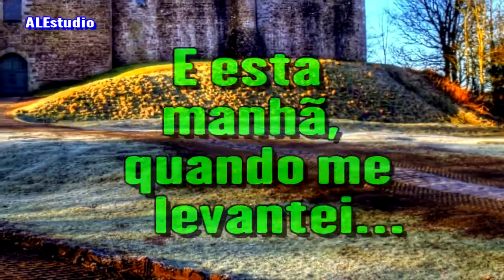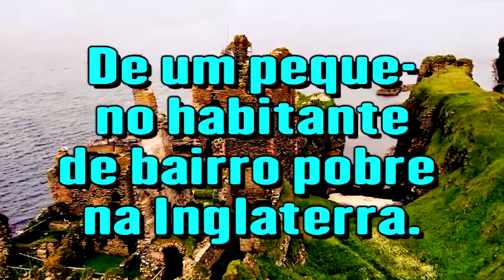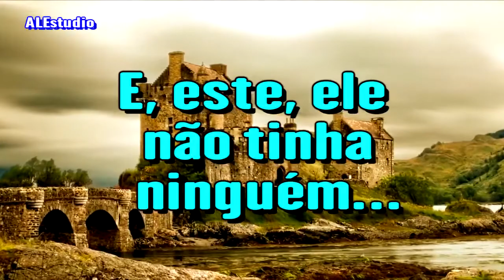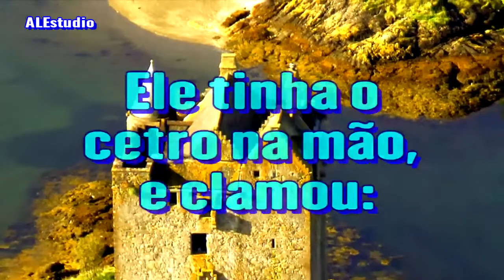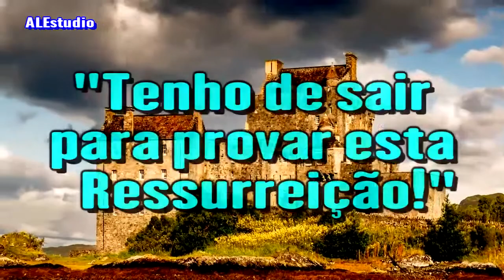Satanás Não Quer Que Você Faça Isto - Ir. Branham